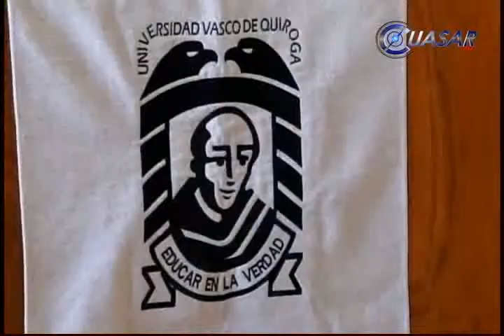Comprometida UVAQ con elevar el nivel educativo en Michoacán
Raúl Martínez Rubio, rector de la UVAQ lamentó que Michoacán se encuentre en el penúltimo lugar en calidad educativa, cuestionó que se ha convertido en un reto para la casa de estudios que representa…